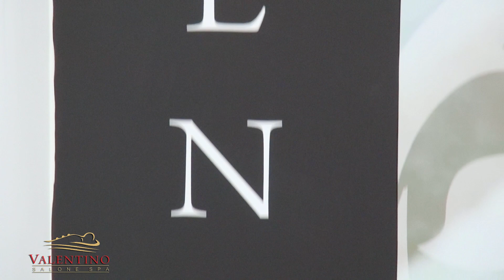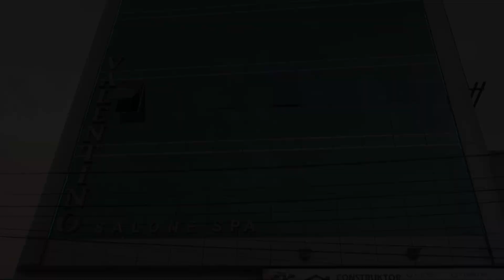Valentino Salone Spa